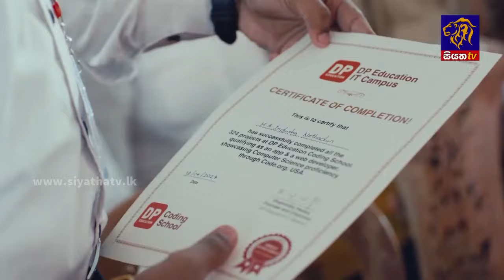බලශක්ති ක්ෂේත්‍රයේ අඳුරු පැතිකඩ පවිත්‍ර කිරීම තම රජයේ මූලික අරමුණක් බව අනුර කියයි | Siyatha News